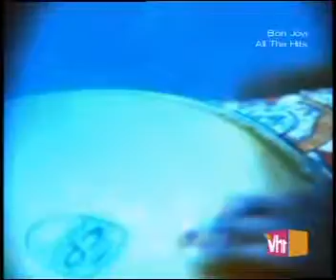RICHIE SAMBORA In It For Love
RICHIE SAMBORA In It For Love Video 1998